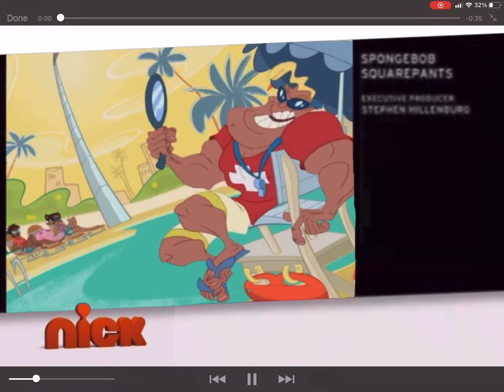Nickelodeon Split Screen Credits August 2 2010 #3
After SpongeBob SquarePants Before SpongeBob SquarePants